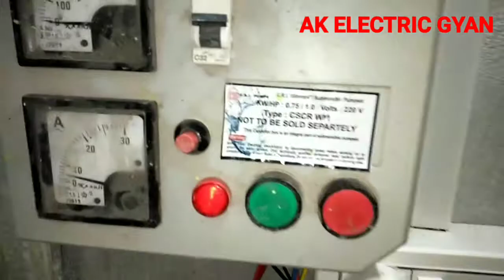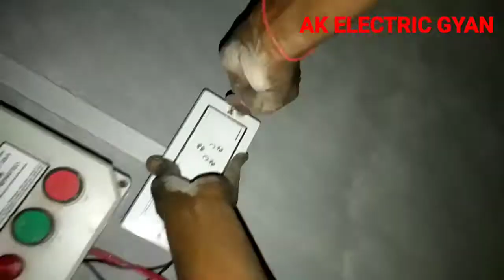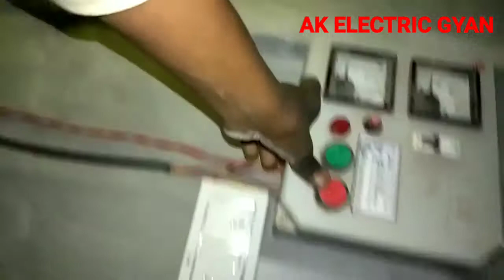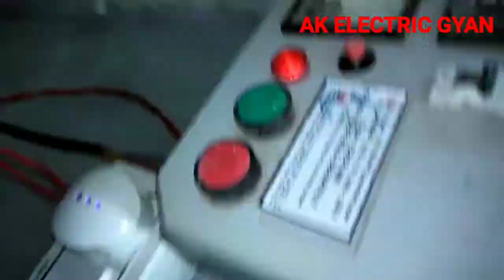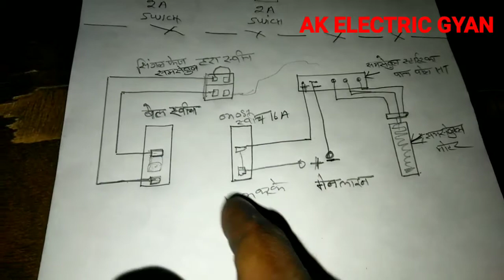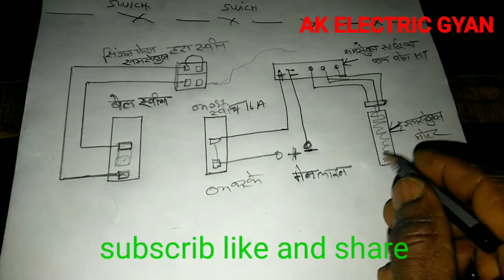Ek samrsebal starter ko do jagah se on off kare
👉dosto is vidio me batlaya gya hai ek samarsebul starter ko aap jitna jagah se on off karna chahte hai utna jagah se on off kar sakte hai vidio ko dekhane ke liy niche diy gay link par dekh sakte hai🤝👇👇👇👇
chainal Ka name👉eg electric gyan

एक samarsibal starter ko do jagah se on off kaise kare
?water Tank Over Flow Alarm ka cannection kaise kare
One fej starter ko do jagah# se# on off#kare
Starter# ka
xlrjaickpinkacannectionkaise kare
xlr-microphone-cannection
mic-cannection
xlr-cannection
egelectricgyanCRI Sumarsible Motor